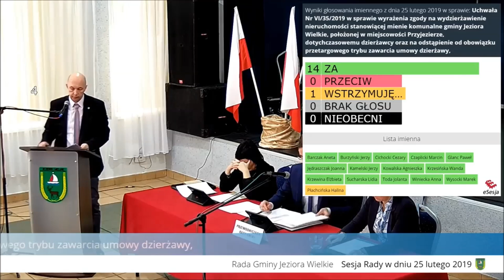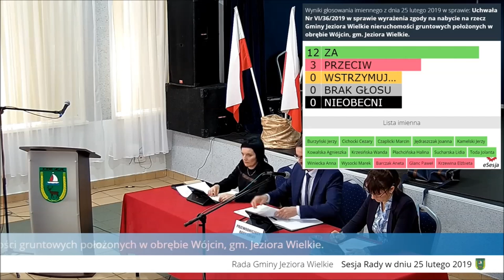VI Sesja Rady Gminy w Jeziorach Wielkich